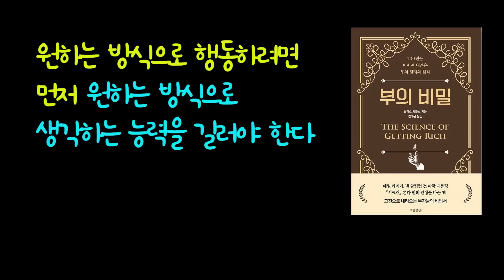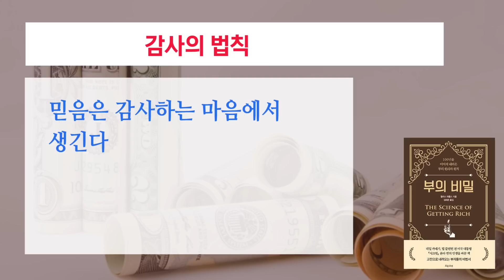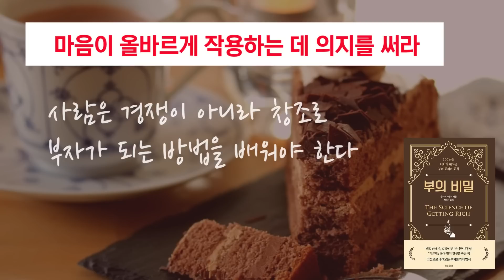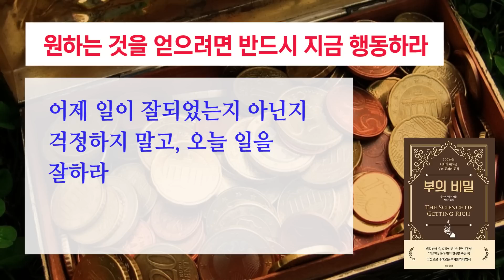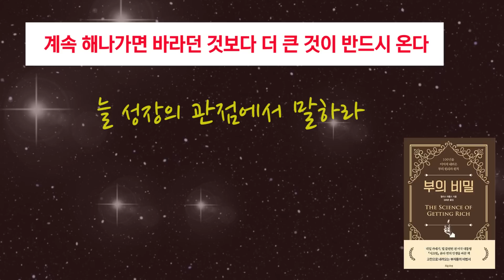항상 돈이 가득한 지갑을 갖게 되는 부의 행동법은 따로 있다 / 부의 비밀 / 책데이트 부자책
- 감사하는 마음에서 부의 크기가 커지고 믿음이 생긴다.

『부의 비밀』
월리스 와틀스 지음
김해온 옮김
흐름출판